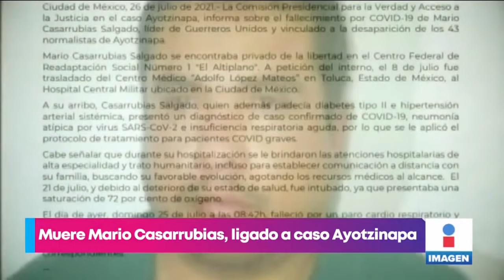Noticias con Yuriria Sierra | Programa completo 27 de julio de 2021